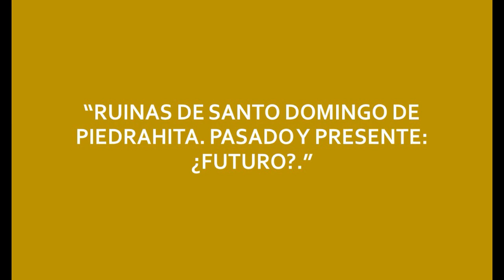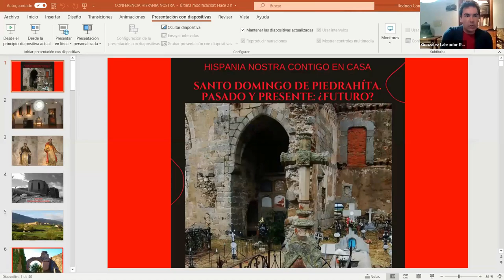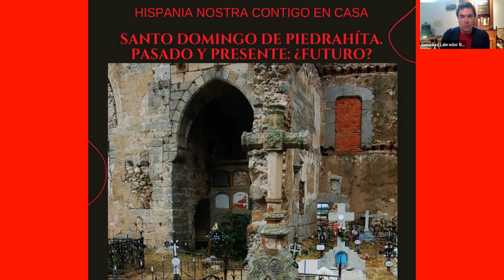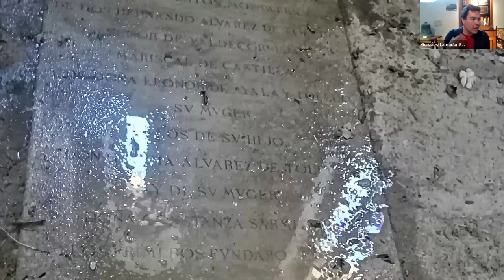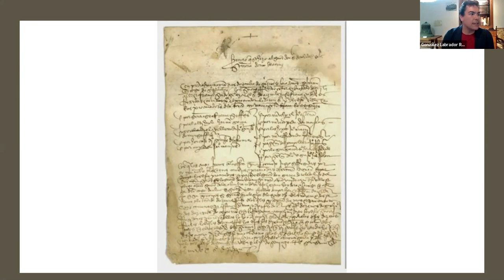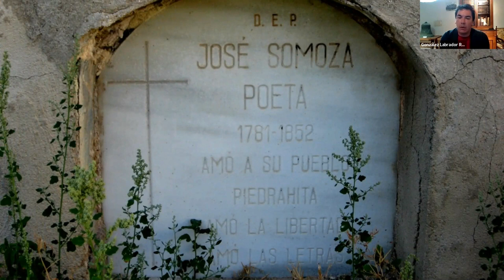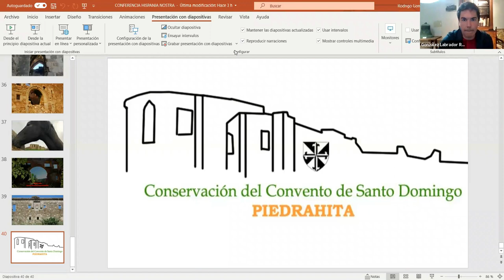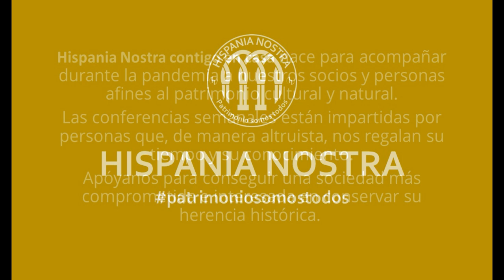Ruinas de Santo Domingo de Piedrahita. Pasado y presente: ¿futuro? | Hispania Nostra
Tomando como base el artículo publicado en la revista Hispania Nostra, quiero darle un aire reivindicativo, de lo antinatural e irreal de la ruina progresiva, del Convento de Santo Domingo de Piedrahita.
Haré una metáfora entre la vida del nacimiento del Ducado de Alba y la muerte, ya que fue el primer panteón de la Casa y también Cementerio Viejo, de la localidad Abulense, desde sus inicios de ruina en el XIX. Hacer referencia a la relevancia cultural, que tuvo en el pasado este lugar, los ilustres personajes que estudiaron aquí y el beneficio socioeconómico para una población que no potencia sus recursos, desde un punto de vista positivo: es necesario y esperado.
Además, la base del resumen, como fuente de las publicaciones que llevo realizando estos años, será el fin de tres conferencias. Una de ellas, hoy 17/03 desde Instagram, con la arquitecta Julia Pindado (cuyo trabajo de fin de grado basa en las estructuras) y la siguiente, mediante zoom con el Doctor Raimundo Moreno Blanco (cuya tesis trata sobre el patrimonio religioso del Valle del Corneja).

CONFERENCIANTE:

Rodrigo González Labrador, socio 2584.

Profesional y amante del sector turístico. Natural de Piedrahíta, aunque lleva residiendo 4 años en Andalucía. Por formación, Técnico Superior en AAVV y Organización de Eventos, Técnico Superior en Gestión de Alojamientos Turísticos y en Guías Información y Asistencias Turísticas. Master en Dirección y Gestión Hotelera. Titulado en Community Manager Aplicado al Turismo. Disfruta de la equitación, es Técnico en Turismo Ecuestre, y está cursando el tercer curso del Grado en Historia del Arte en la UNED.
Miembro del Museo de Arte Sacro de Piedrahíta desde su fundación, ha compaginado siempre su trabajo con estudios, desde los 20 años comenzando en política universitaria. Colabora semanalmente con blogs y trabaja en una cadena sevillana de alojamiento, en el departamento de Calidad y Atención al Cliente.
En el confinamiento crea una red social “Turista y Turismólogo” que ha medrado a un proyecto empresarial "Excelencia Rural".
Puedes adherirte a la solicitud de firmas en la plataforma Change.org para evitar que el convento de Santo Domingo de Piedrahita se arruine irremediablemente